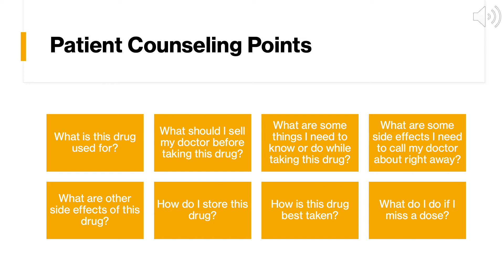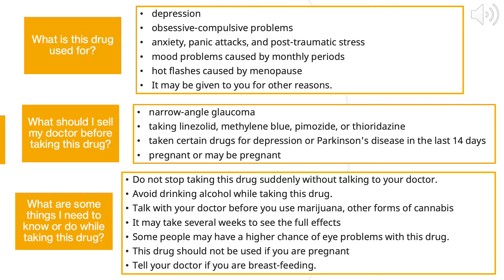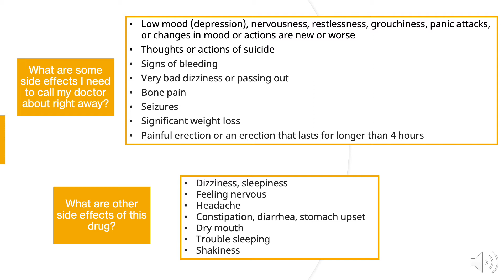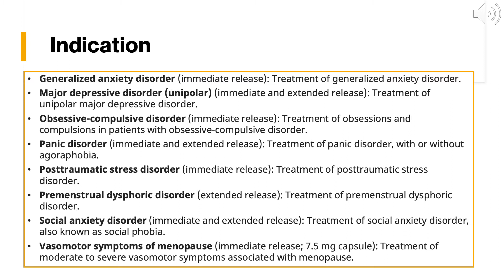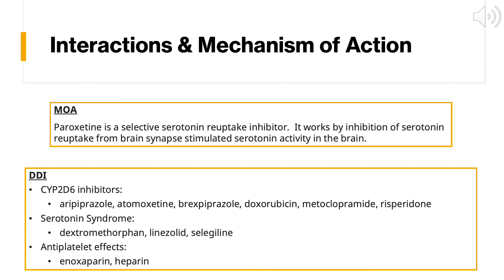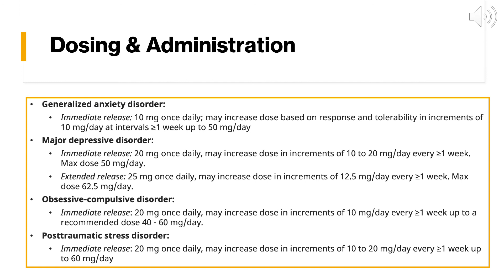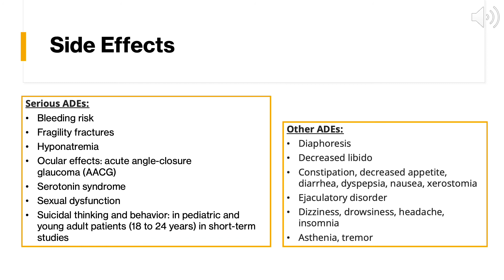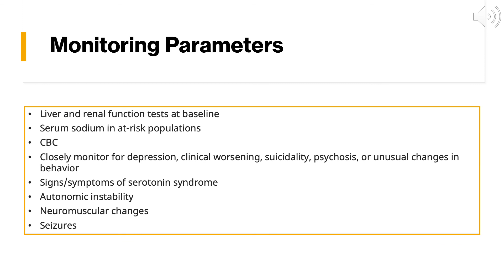Paxil Drug Information Summary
Paxil - Paroxetine

This video was made by Angela Wolfe, 2022 Pharmacist Candidate. She will review: Patient consultation points, indications, dosing and adjustments, mechanism of action, side effects, and monitoring parameters.